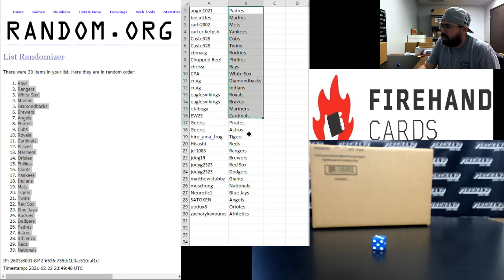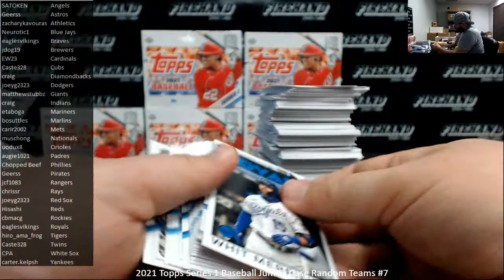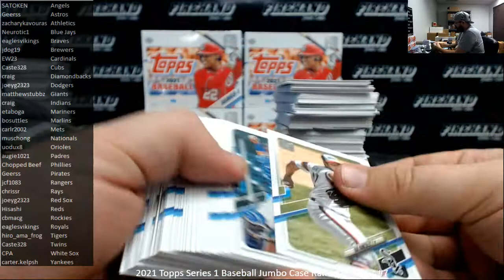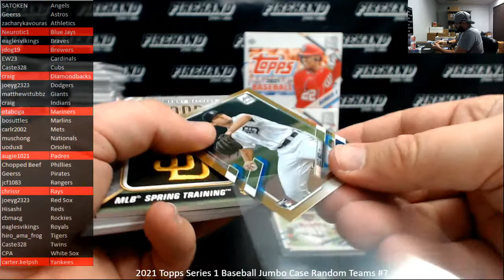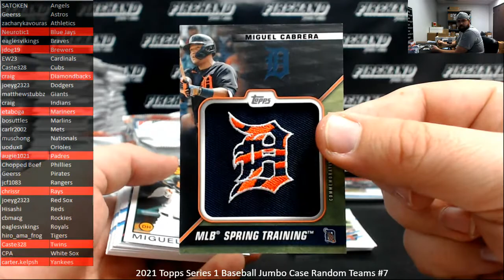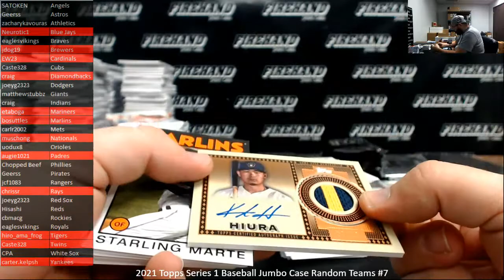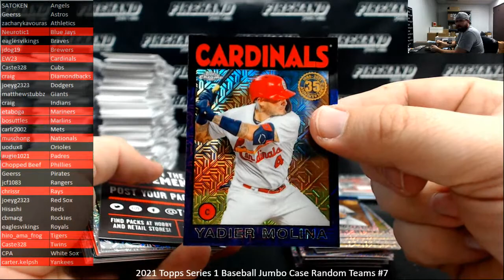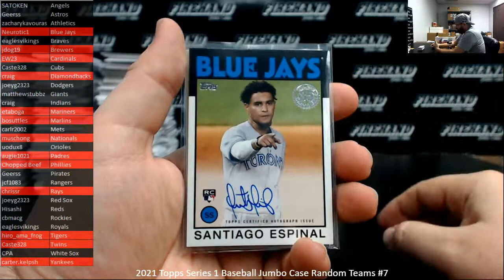2/22/2021 2021 Topps Series 1 Baseball Jumbo Case Random Teams #7